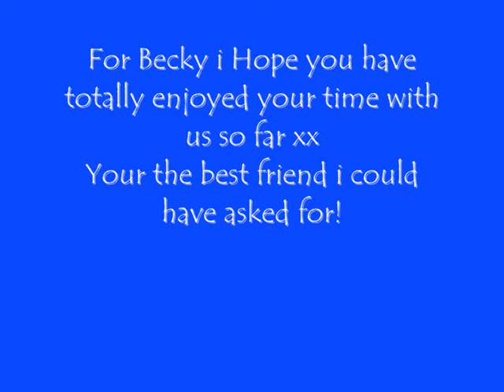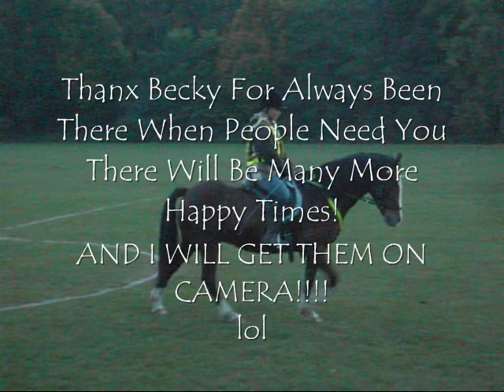Horses - You Raise Me Up (Request)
PLEASE READ
This was a Request by DarkBay24(becky) and she wanted our horses so thats what i did only instead of actually doing what she wanted i did what i wanted and made it of all the times that are what i think special and will want to remember anyway ont bore you please enjoy and comment and rate and please check out my other videos xx

#20 - Top Favorites (Today) - Pets & Animals - United Kingdom
#4 - Top Rated (Today) - Pets & Animals - United Kingdom
#28 - Top Rated (This Week) - Pets & Animals - United Kingdom